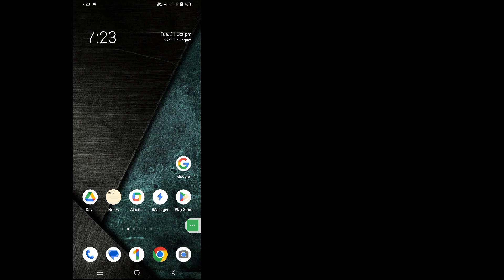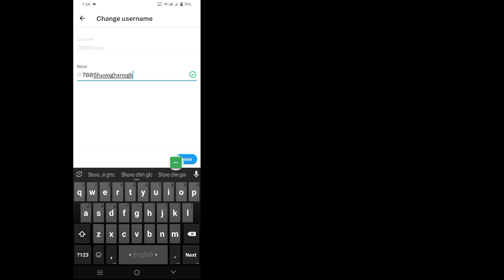How to Change X (Twitter) Username (Update 2023) | Change Username on X Account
Hi Guys
In This Video I Will Show You How to Change X (Twitter) Username (Update 2023) | Change Username on X Account

How to Change X (Twitter) Username (Update 2023) Are you an iOS and Android and iphone mobile user? Then follow the below steps
Fast Make sure update X (Twitter) apps thean open x account, tap profile picture, go to x seatings, tap account seating, tap username, By This Way You Can Change X (Twitter) Username. Thank You❤️